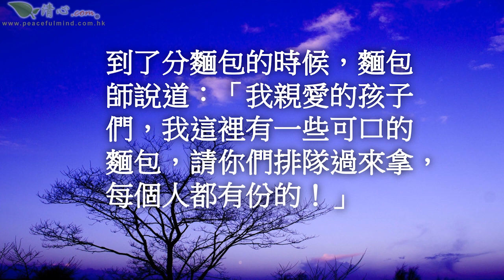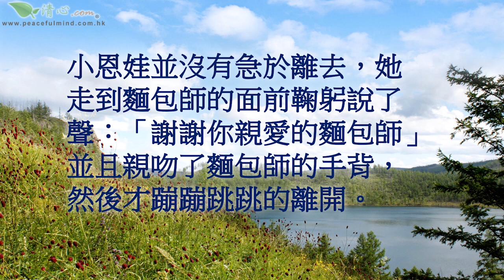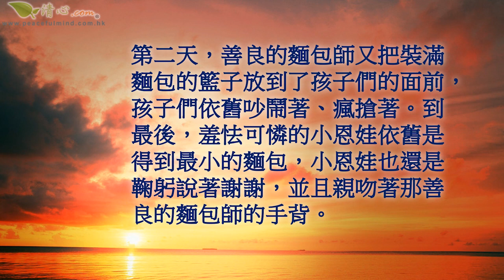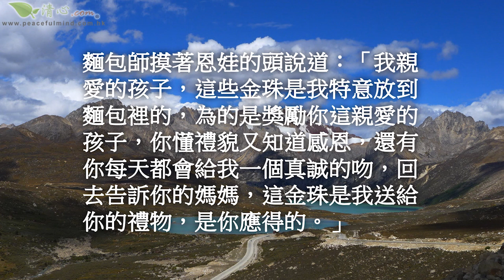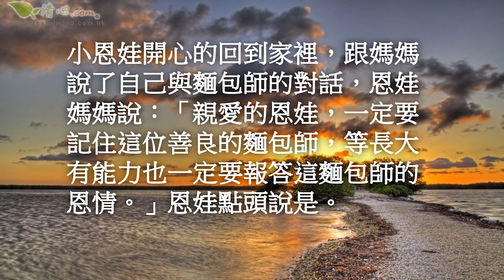拿小麵包的女孩